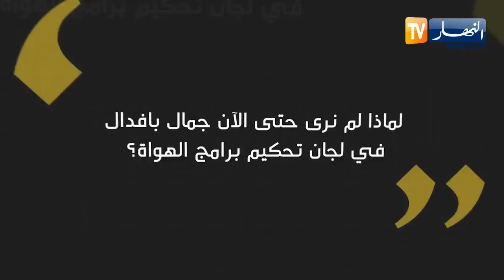جمال بافدال: ليس سهلا أن تقيّم صوت شخص ما.. ولا أحد إقترح عليّ أن أكون ضمن لجنة التحكيم